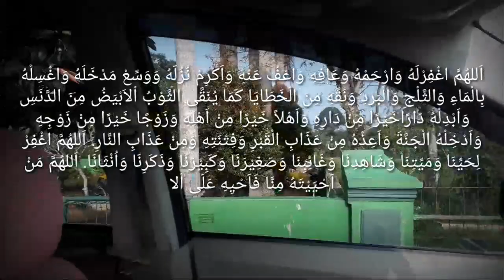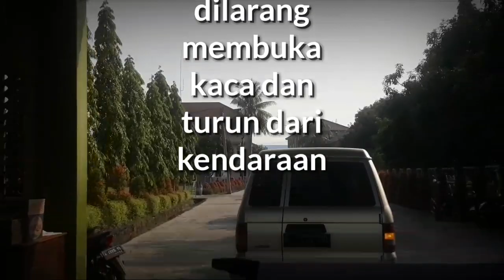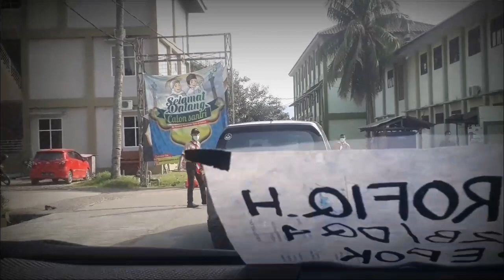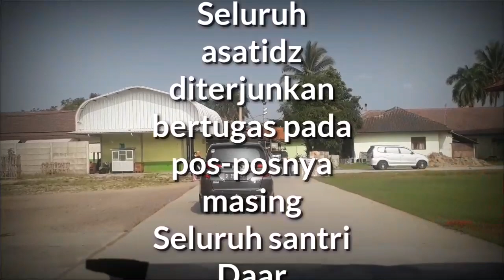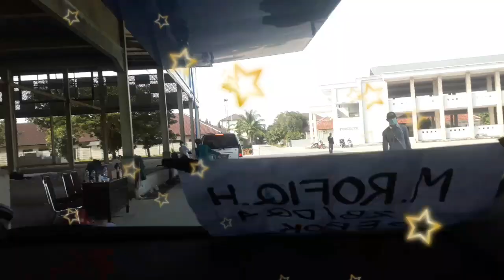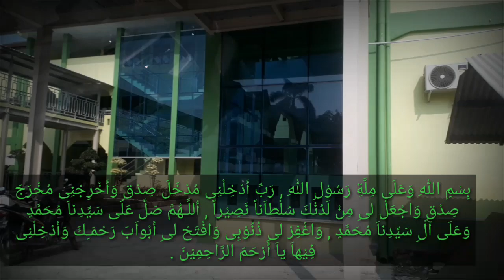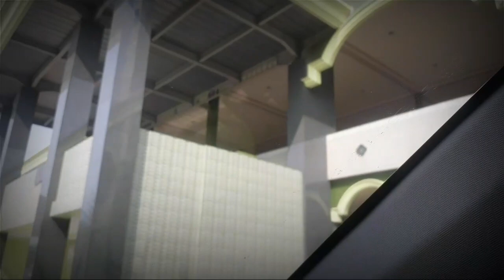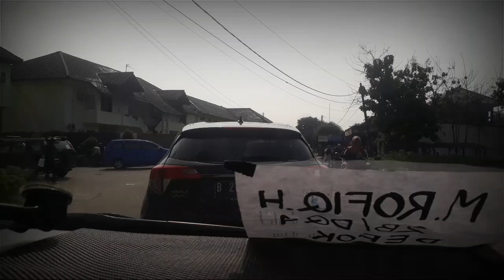Waspada Virus Covid-19_Suasana penjemputan santri paling menegangkan_semoga kita selamat dr wabah